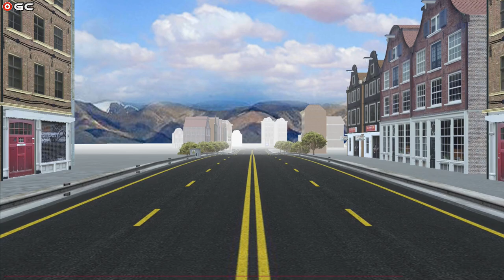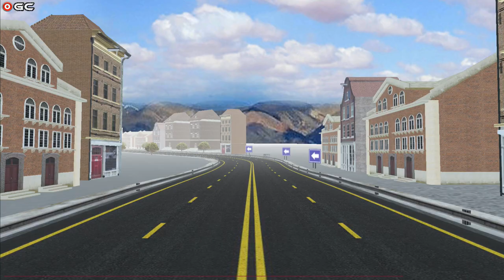Speed Driving 2019 "Start Engine" Racing Games - Android Gameplay FHD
Love challenging real racing games?
You gonna love this one!
Forget your stereotype of traditional racing games, this game will definitely give you a different racing game experience.
No need for a lot of advanced driving skills, you only need intuition, instinct, and keen observation. You will create a lot of legends here!